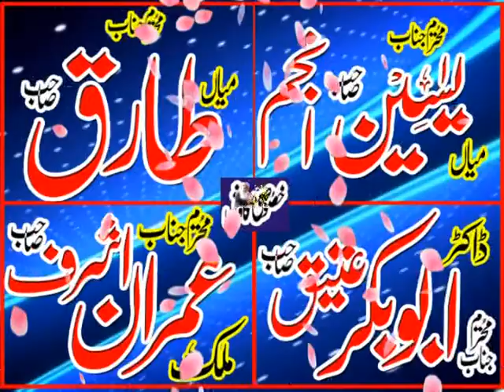hafiz arfat rabbani sb 03+03+18 آشیانہ روڈ بنک سٹاپ لاہور